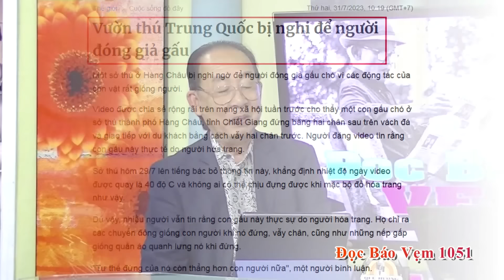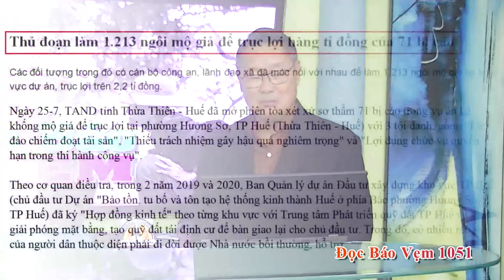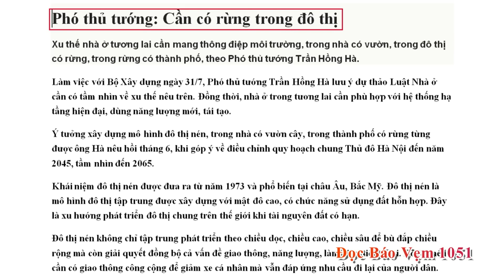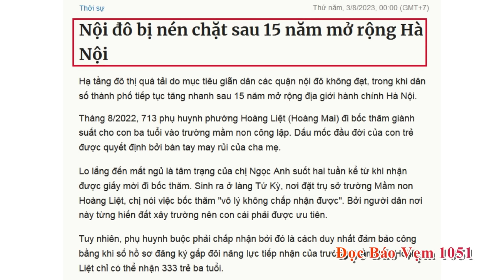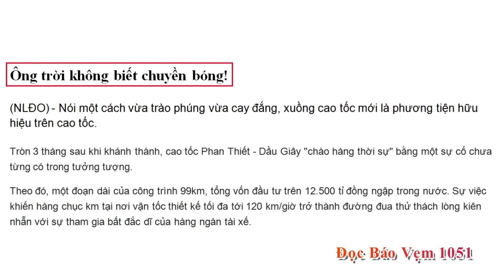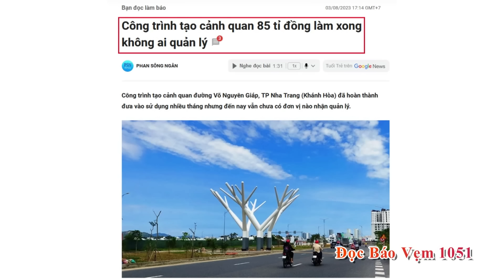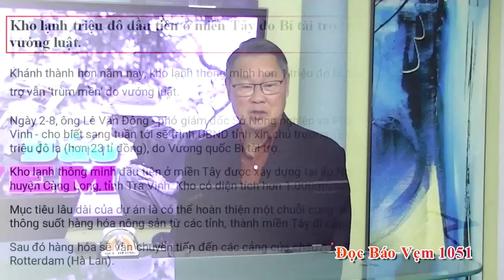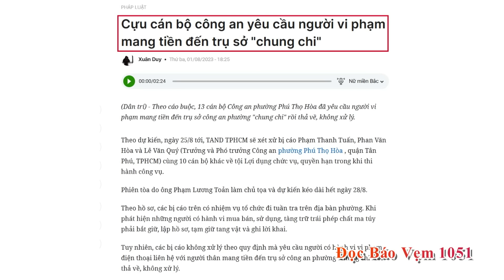Đọc Báo Vẹm | Show 1051 | SBTN Go